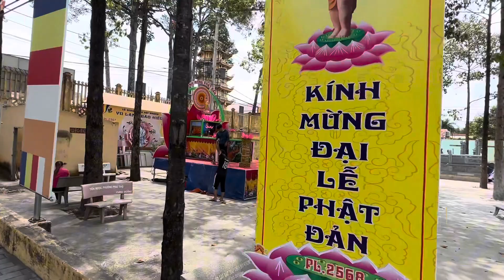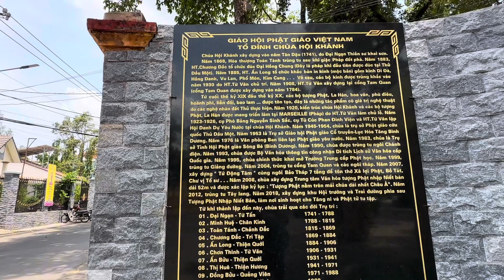Chùa nổi tiếng nhất Bình Dương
Bức tượng Phật nằm lớn nhất